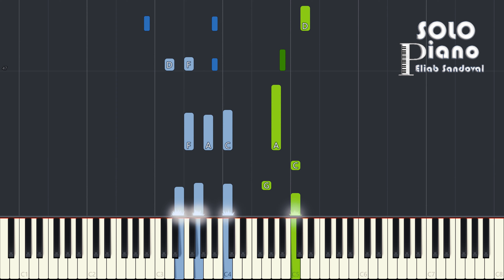HIMNO 365 - Elevemos al Señor | Easy Piano Tutorial + Partitura